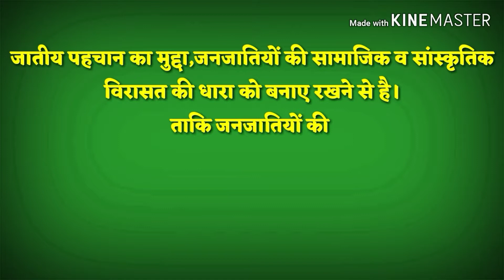jatiy pahchan ka Mudda kya hai।। jatiy Pehchan kya hai।। जातीय पहचान का मुद्दा क्या है?।। जातिवाद।।